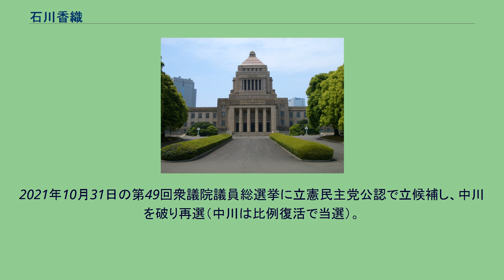石川香織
学士（哲学）取得者
石川 香織（いしかわ かおり、1984年5月10日 - ）は、日本の政治家、立憲民主党所属の衆議院議員（2期）。
元衆議院議員の石川知裕の妻。
第48回衆議院議員総選挙に出馬して当選した。
また旧姓名の阪中香織で元日本BS放送のアナウンサーとして活動した。
後に東京都大田区へ移って大田区立山王小学校卒業。
中学校から大学まで聖心女子学院で過ごし、聖心女子大学文学部哲学科卒業。
2007年4月に日本BS放送（BS11）に入社。
当初は総合職として勤務し、同年12月のBS11の放送開始後はアナウンス業務も担うようになり、報道・バラエティ・ショッピング番組などを担当した。
2009年6月、父親で当時投資コンサルタント会社を経営していた阪中彰夫は、「ペイントハウス」社が2005年に実施した増資をめぐる問題で東京地検特捜部に偽計取引容疑で逮捕された。
2007年11月の時点で証券取引等監視委員会の強制捜査を受けていたが、報道機関でもあるBS11にもこれらの情報は伝わっており、香織は2009年春頃に担当していた番組を降板、同年11月にアナウンサー職に復帰。
スポーツ中継番組や報道番組に出演。
2011年10月3日、石川知裕と結婚。
同社を退社し、夫の選挙区である北海道帯広市に移住、その後に長男と長女を出産。
2017年9月26日、民進党から第48回衆議院議員総選挙北海道11区の公認内定を受けるが、直後に民進党が分裂。
10月3日、立憲民主党公認で立候補する意向を表明。
中川郁子（自由民主党公認、公明党・新党大地推薦）との一騎打ちを制して初当選を果たした。
2020年8月24日、旧立憲民主党と旧国民民主党は、2つの無所属グループを加えた形で合流新党を結成することで合意した。
同年9月10日に行われた新「立憲民主党」の代表選挙では枝野幸男の推薦人に名を連ねた。
2021年10月31日の第49回衆議院議員総選挙に立憲民主党公認で立候補し、中川を破り再選（中川は比例復活で当選）。
枝野幸男代表の辞任に伴う代表選挙（11月30日実施）では逢坂誠二の推薦人に名を連ねた。